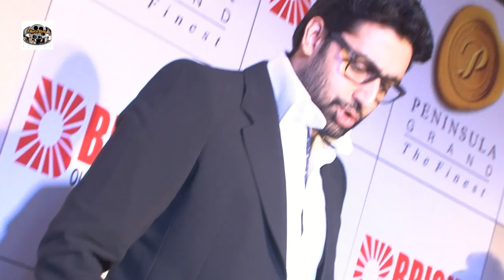CM Devendra Fadnavis,Hritik Roshan & Many Othrs At 3rd Bright Award 4 mp4 5